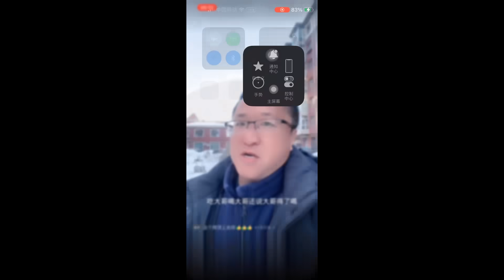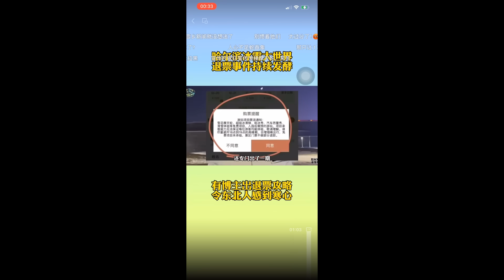231221冬哥辣评：哈尔滨冰雪大世界开放就2个半月，约共投资30个亿！请问这是哪位大哥决定的！敢不敢公布资金明细！